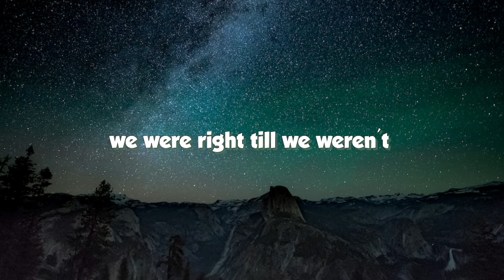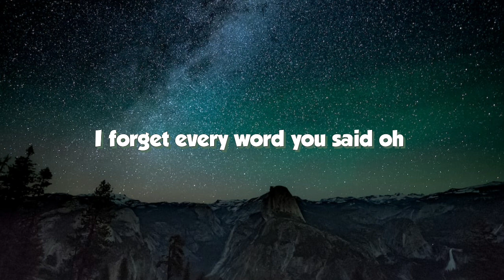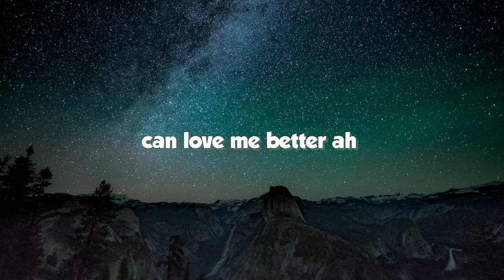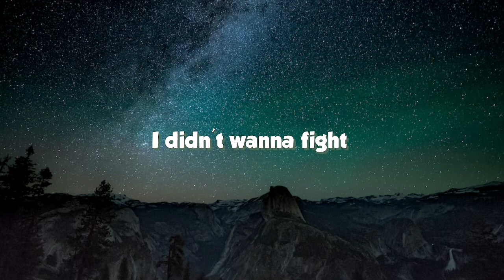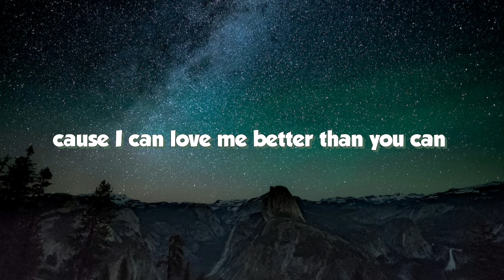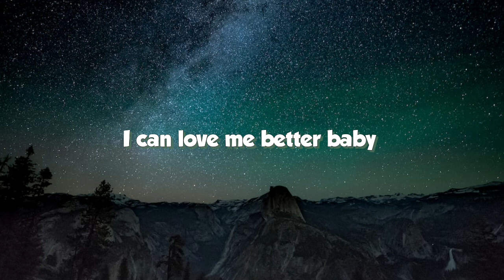Flowers - Boyce Avenue Cover Version (Lyrics)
👍🏼Thumbs up if you this video.